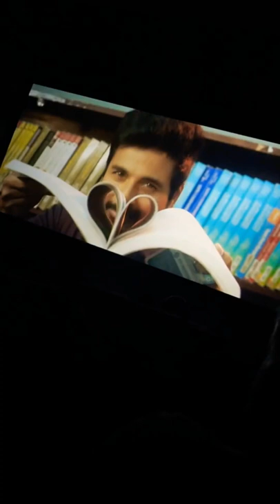Don 💥theatre response |💫sivakarthikeyan |cj vlogs#sk#priyankamohan#theatre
Do comment if you watch valimai movie in theatre.